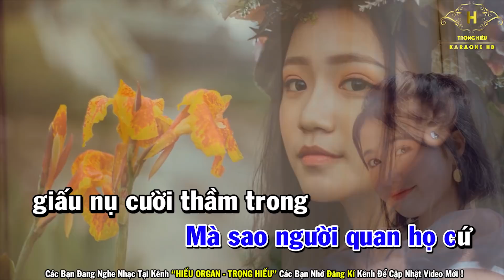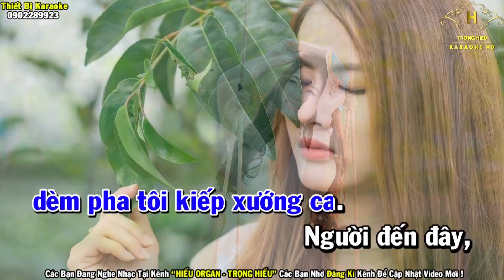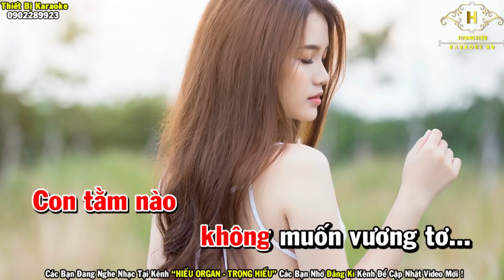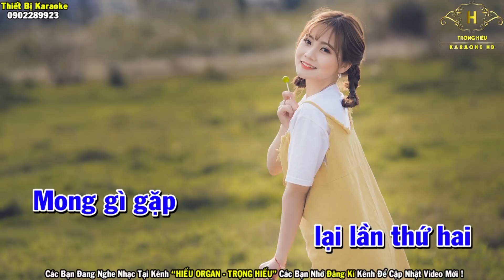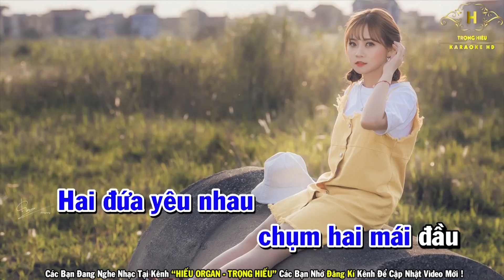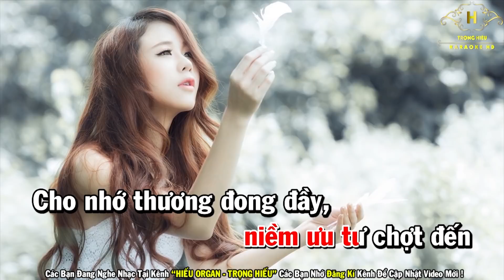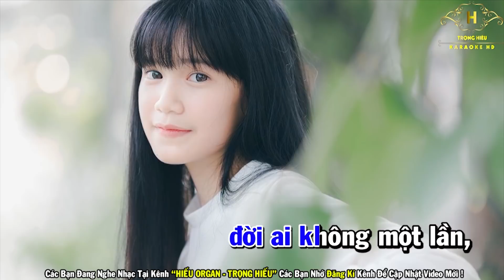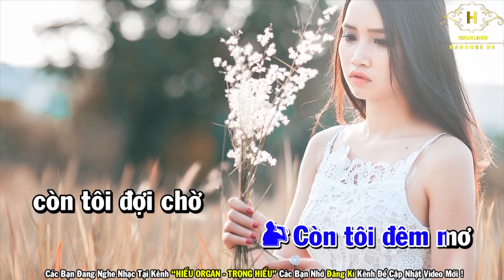KARAOKE Liên Khúc Song Ca Gửi Về Quan Họ - Phận Tơ Tằm | Nhạc Sống Trữ Tình Hay Nhất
Danh Sách Bài Hát
Gửi về quan họ
Phận tơ tằm
Linh hồn tượng đá
Dù anh nghèo
Bội bạc
Đêm tâm sự